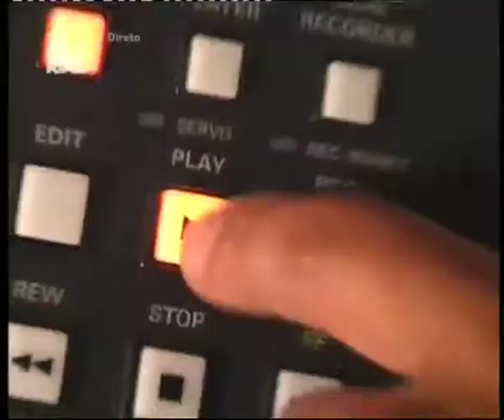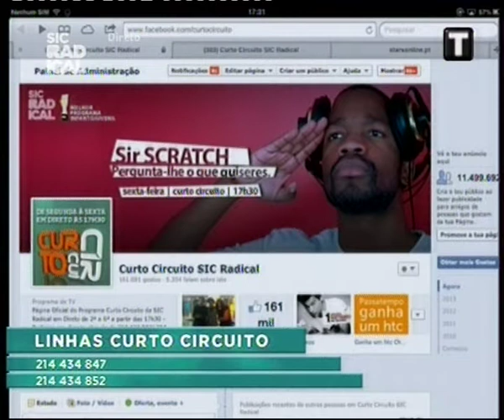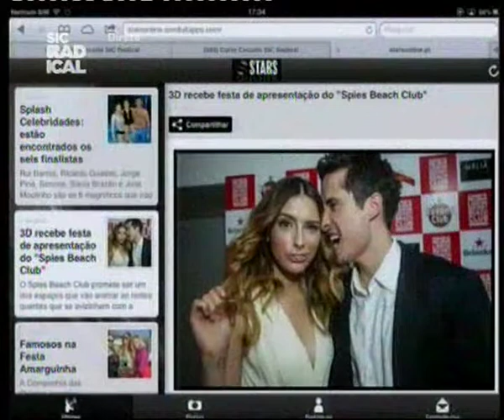13 06 27 Abertura